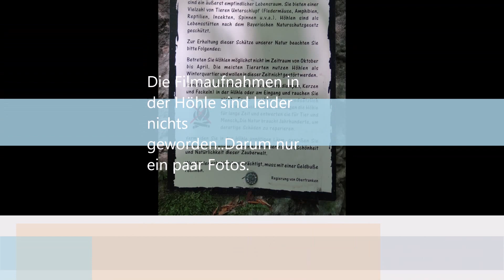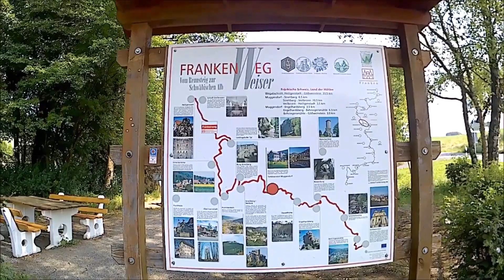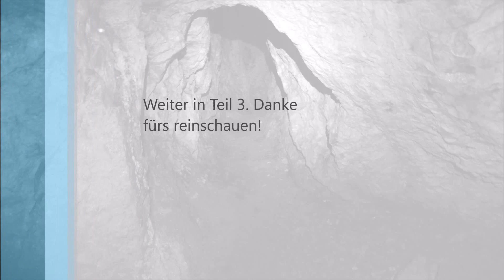Wandern in der Fränkische Schweiz Teil 2/4 - Zusammenschnitt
Ein Zusammenschnitt von mehreren Tagen in der Fränkischen Schweiz.